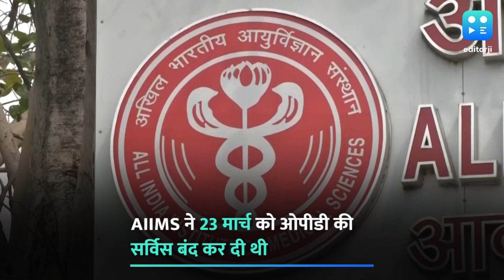दिल्ली: AIIMS में 20 अप्रैल से गैर-कोरोना रोगियों का भी होगा इलाज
20 अप्रैल से एक बार फिर राजधानी दिल्ली का एम्स अस्पताल गैर- कोरोना रोगियों के लिए खुलने जा रहा है. शनिवार को इस बात की जानकारी एम्स प्रशासन ने दी. इस फैसले के बाद अब मरीजों को राहत मिलेगी. हालांकि प्रशासन ने रजिस्ट्रेशन के लिए कुछ शर्तें भी रखी हैं. एम्स द्वारा जारी आदेश में कहा गया है कि जिन मरीजों का इलाज चल रहा है या जिन्हें फॉलोअप के लिए कहा गया था, वो ऑनलाइन अप्वाएंटमेंट ले सकते हैं. इसके बाद संबंधित विभाग के डॉक्टर उन्हें बुलाएंगे और उनका इलाज करेंगे. बता दें कि राजधानी में कोरोना वायरस के बढ़ते संक्रमण को देखते हुए एम्स ने 23 मार्च को ओपीडी की सर्विस बंद कर दी थी.